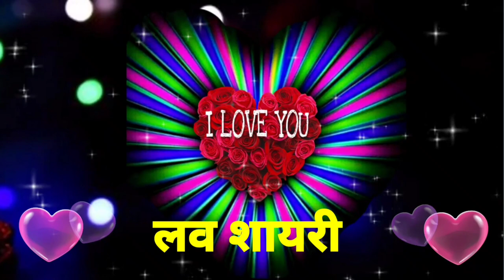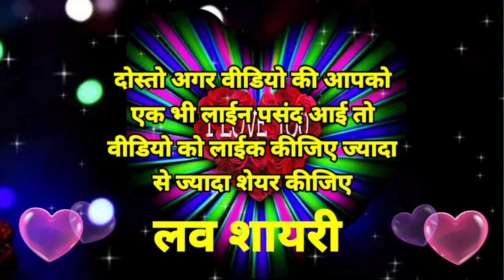क्यों किसी से इतना प्यार🌹Good night status🌹good night🌹good night Shayari Video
Shayari wallpaper
wallpaper shayari